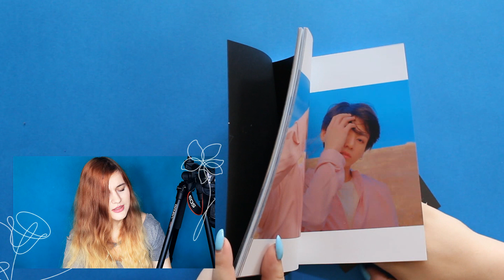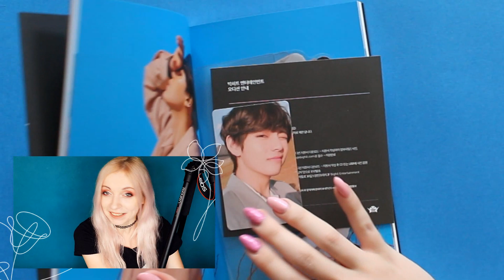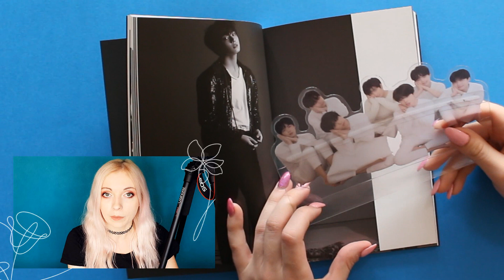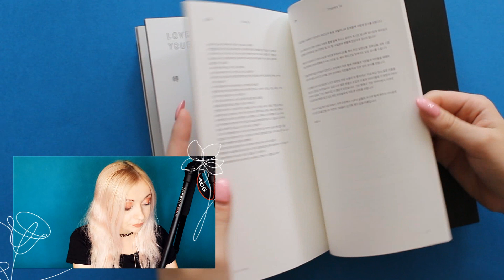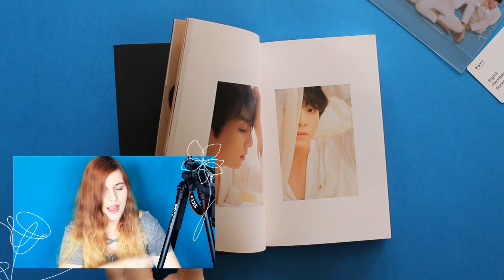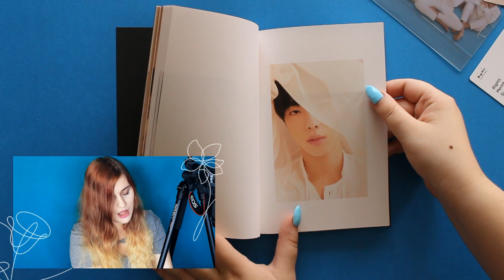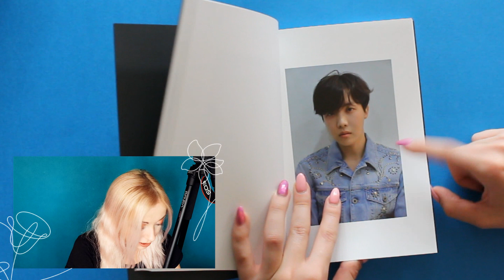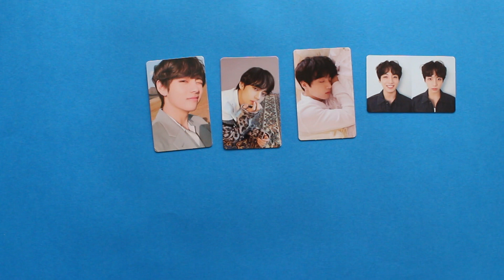FINALLY unboxing all 4 versions of BTS 'Love Yourself: TEAR' album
Do you know this feeling when you cannot choose on which photo your bias looks the best? This is exactly what happened to us and this is why we decided to buy a whole set of BTS - LOVE YOURSELF: TEAR album. We got all 4 versions - Y, O, U and R and we adore them! The photoshoots are just incredibly beautiful.

RM, Jin, Suga, J-Hope, Jimin, V and Jungkook... Don't forget to tell us who is your favorite member and whose photocards do you have! Did you have a similar story to ours?